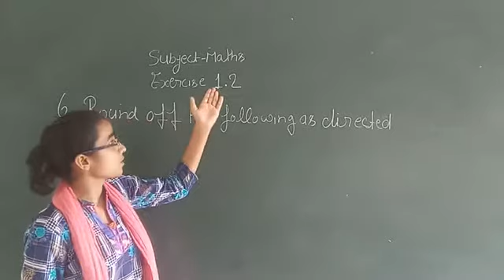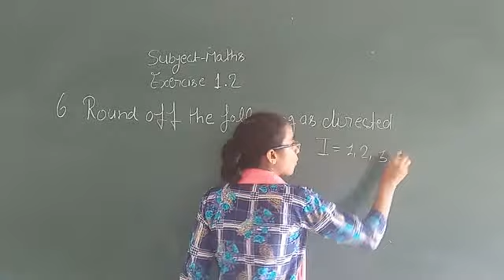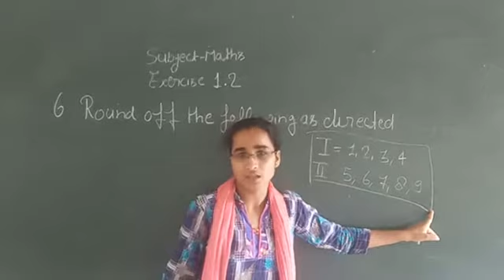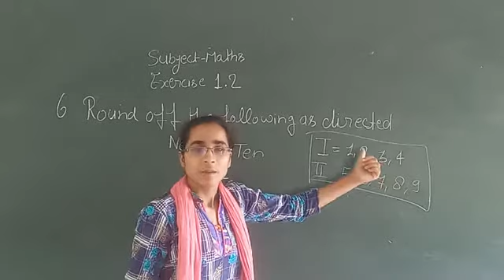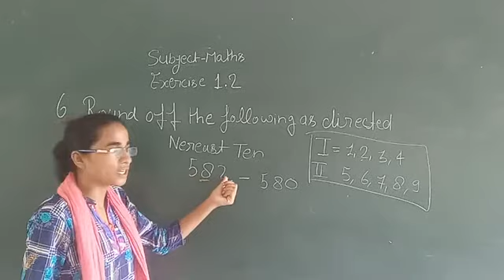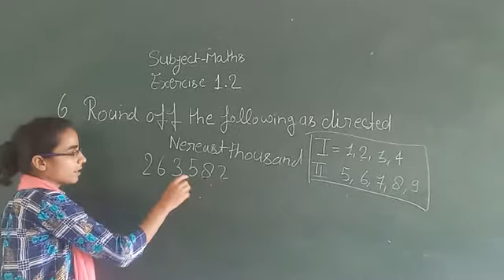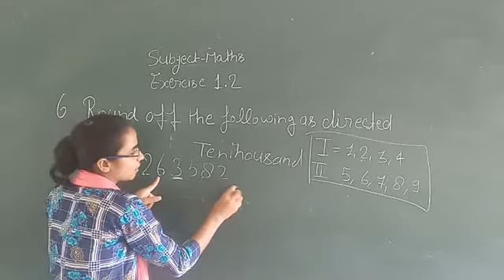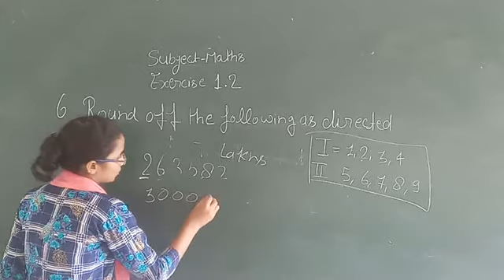Rounding Number By Upma Tiwari